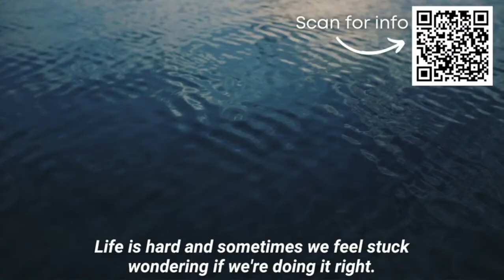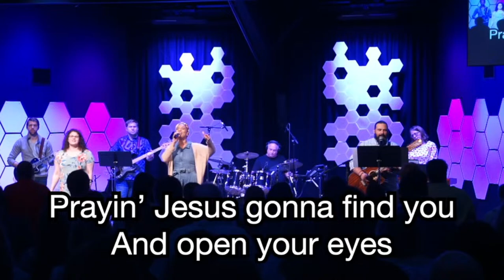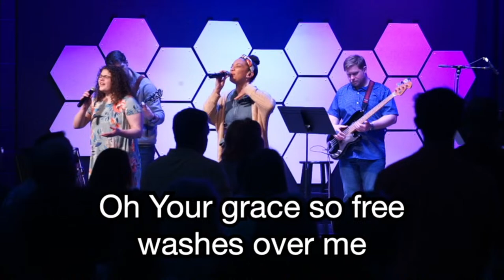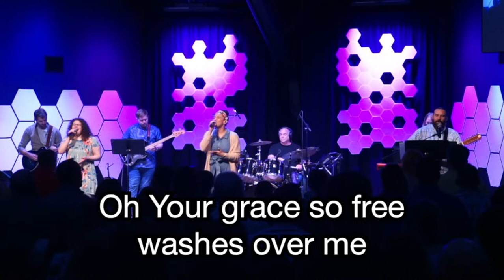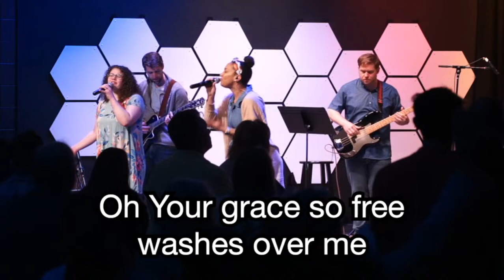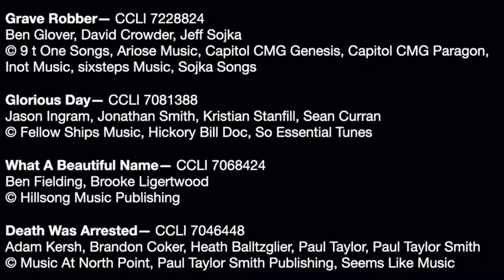Easter 2024: What Was God Thinking?